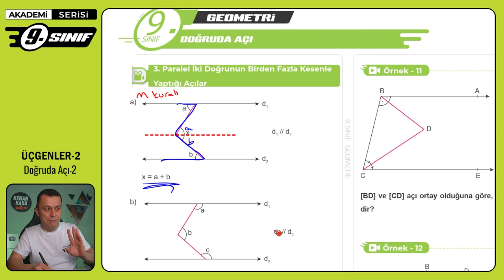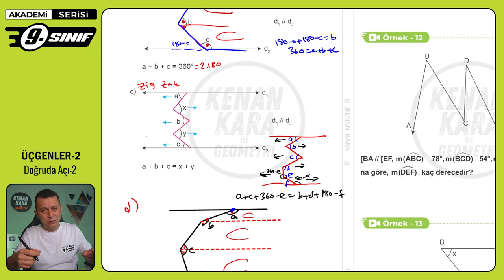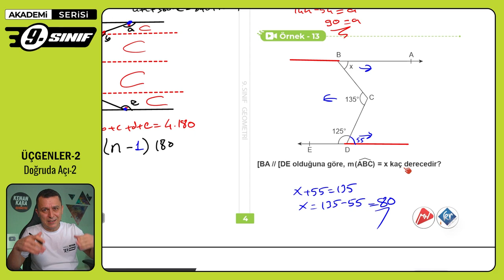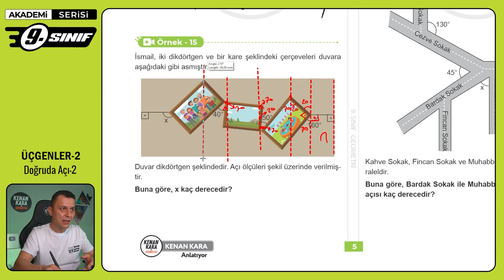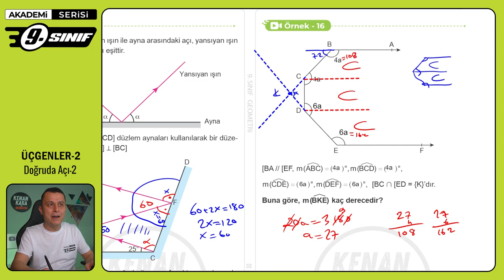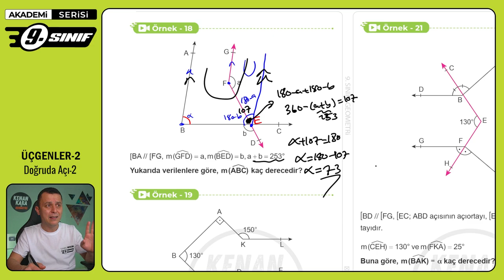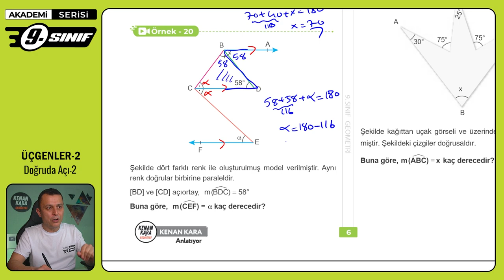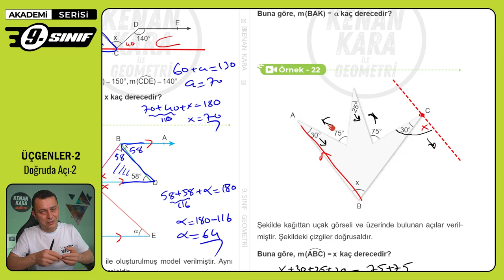ÜÇGENLER-2 | Doğruda Açı-2 | 9.Sınıf Konu Anlatımı | Akademi Serisi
9. sınıf Matematik dersinde Üçgenler konusundaki Doğruda Açı kısmının anlatımı

👉 Akademi Serisi PDF'ler (2. Dönem 9.sınıf klosöründe